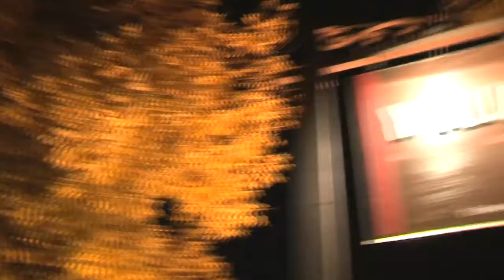MÉGARS présente Concours Mégars Star Maximus : une Journée de Rêve.